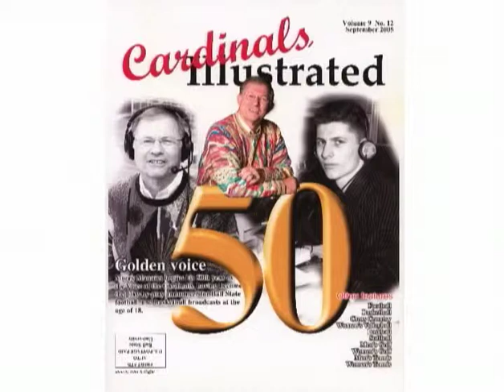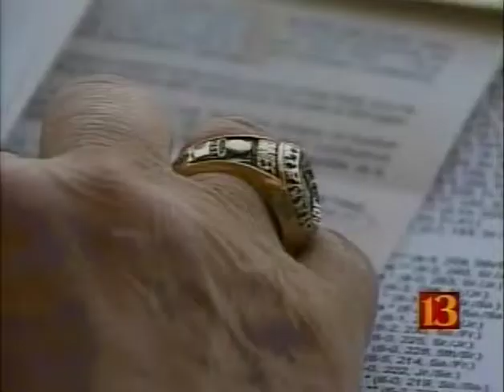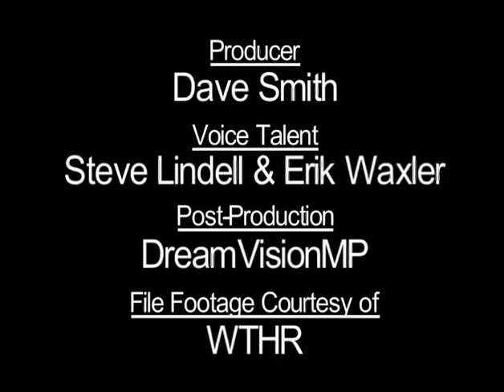IBP Hall of Fame: Morry Mannies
Indiana Broadcast Pioneers Hall of Fame inductee Morry Mannies has been known as the "Golden Voice" of east central Indiana for fifty years.